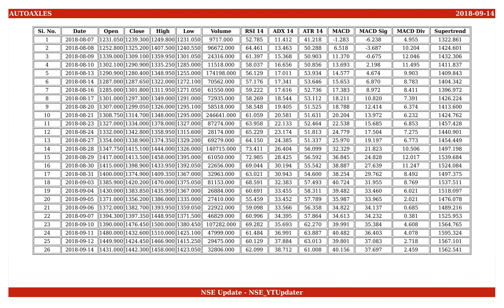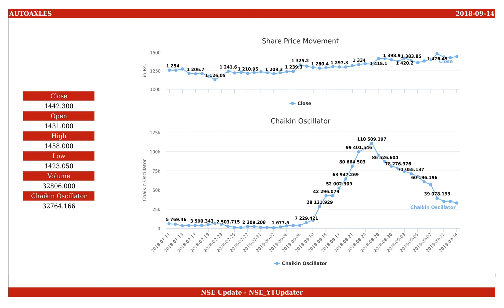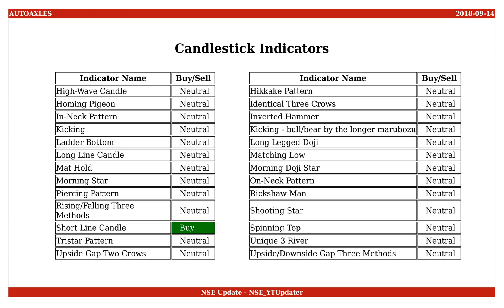Automotive Axles, NSE ID - AUTOAXLES, BSE ID - 505010 Dt. 2018-09-14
This is an educational video on technical indicators of Automotive Axles as of 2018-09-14.

Few Informations on the stock are :
NSE Name : AUTOAXLES
BSE Name : 505010
ISIN Number : INE449A01011

An Outlook on the share values are :
Open : 1431.000
High : 1458.000
Low : 1423.050
Close : 1442.300